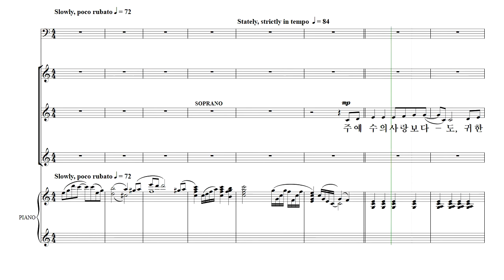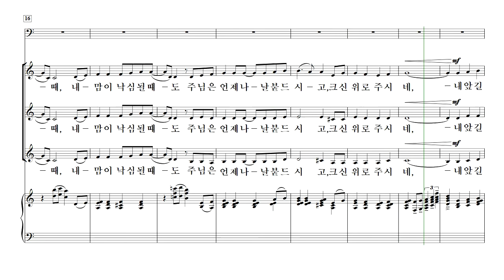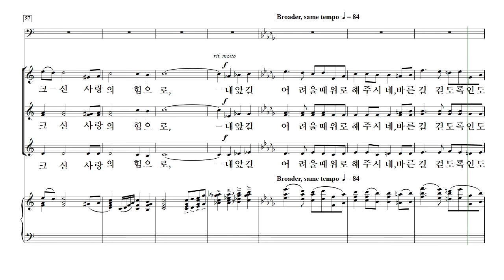[중앙아트] 여성성가 16집 09. 주의 크신 사랑의 힘으로 - 합창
여성성가 16집
박신화 편

09. 주의 크신 사랑의 힘으로